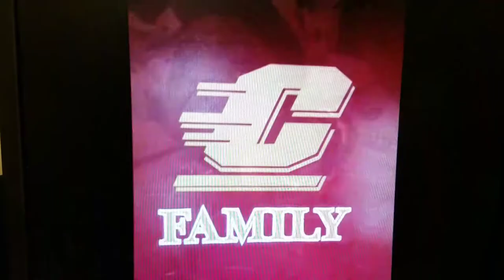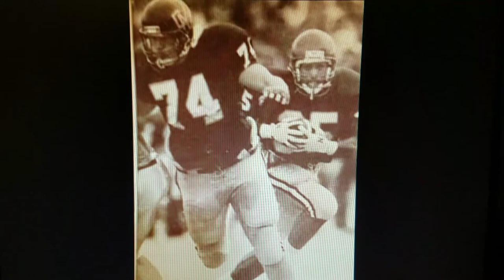Chippewa Football Tradition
Chippewa Football Family